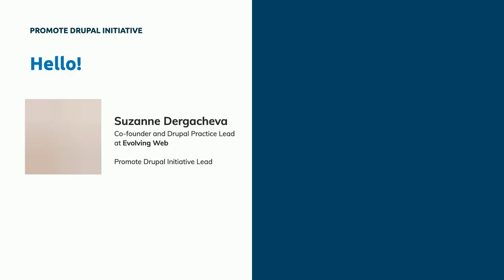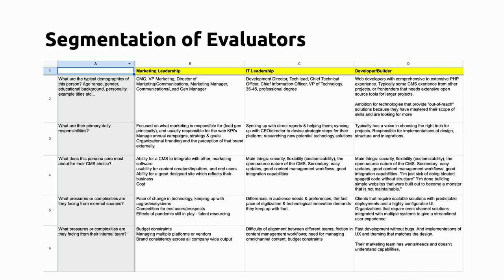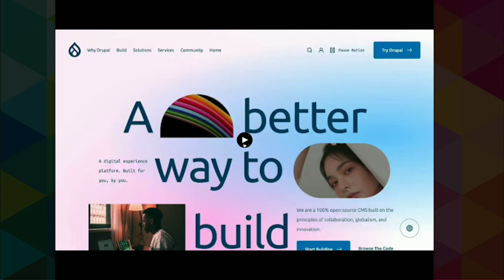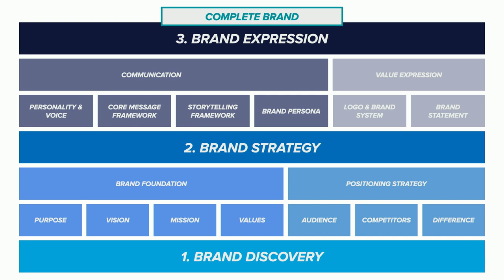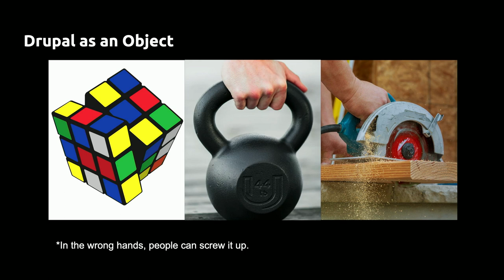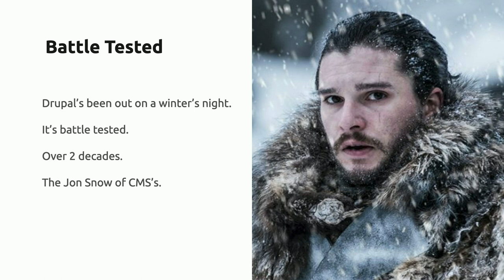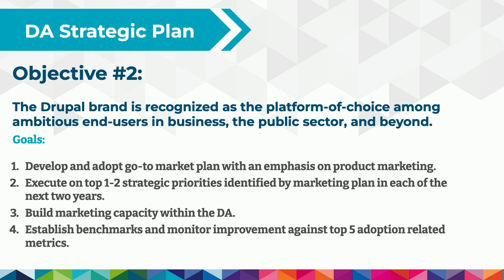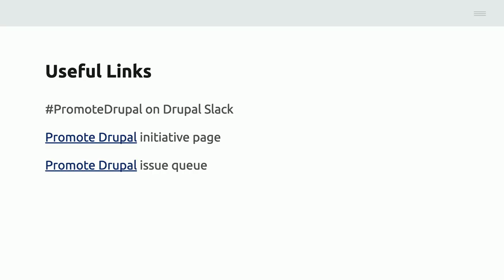Community Summit pt 3 - Marketing Drupal as a Product :updates from the Promote Drupal Initiative